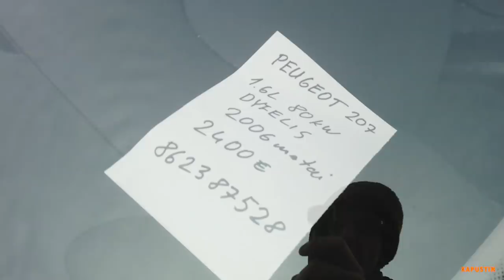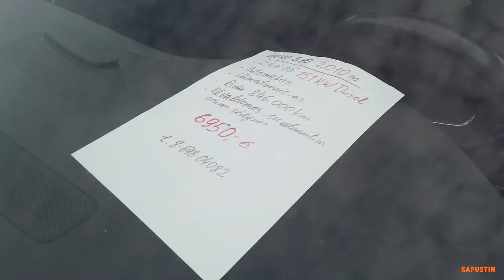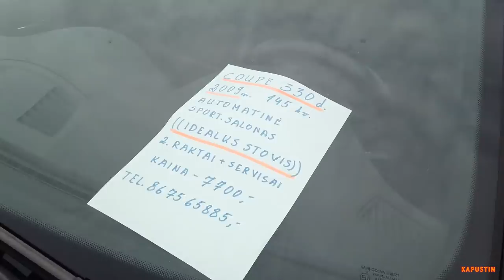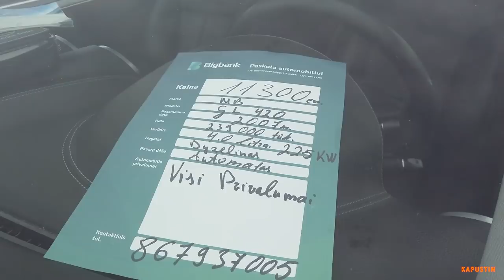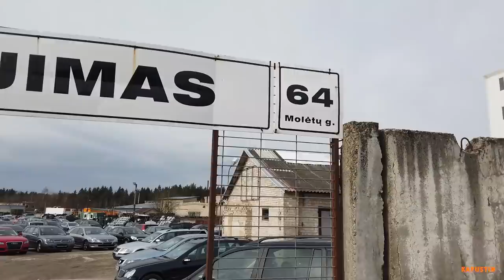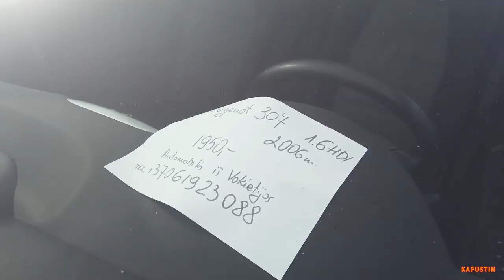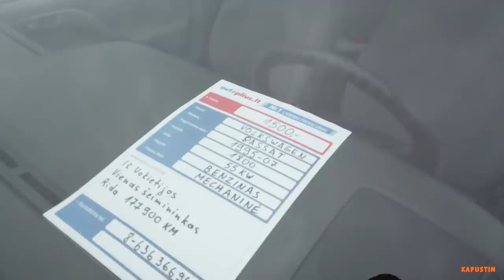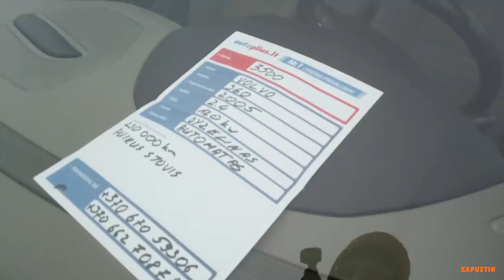Цены на авто в Литве | Утена 07.03.19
Выдался свободный четверг и тут подумал я чего сидеть дома? Едем на авторынок в Утену, чтобы разузнать какие там цены на автомобили. Что из этого получилось вы можете увидеть на видео. В следующий раз постараюсь поехать в другой город.